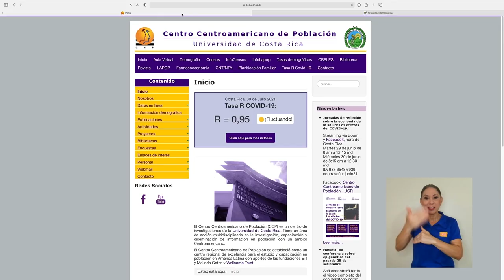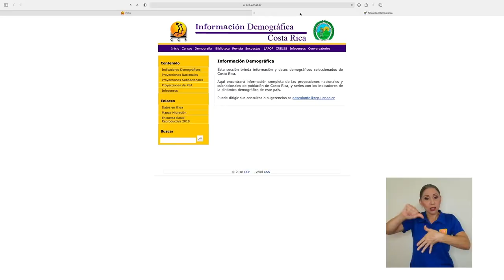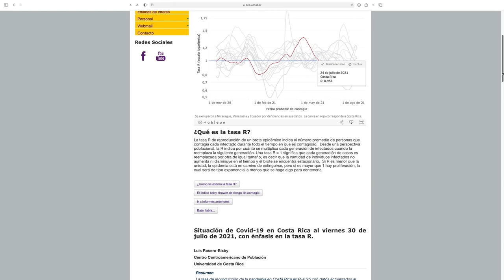20 años del CCP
En este 2021 el Centro Centroamericano de Población, de la UCR, alcanza 20 años de investigación y generación de importantes datos para Costa Rica y para la región centroamericana.